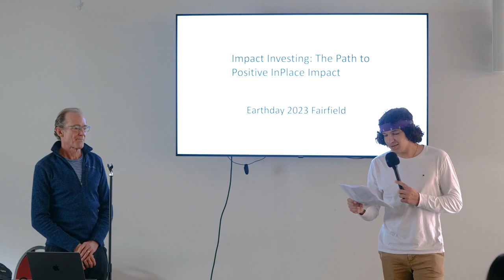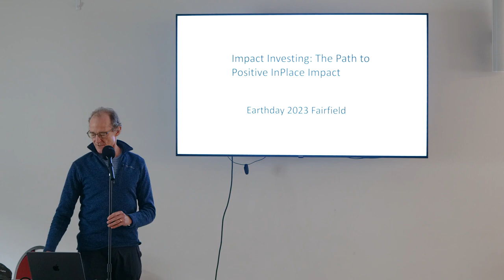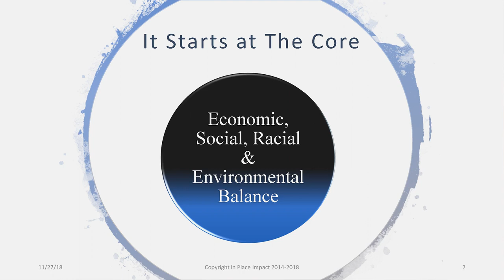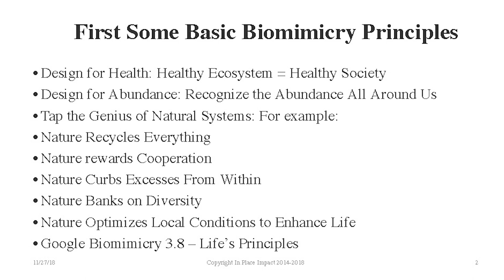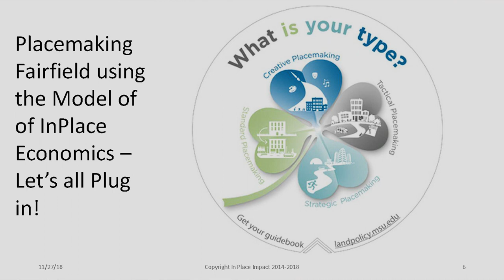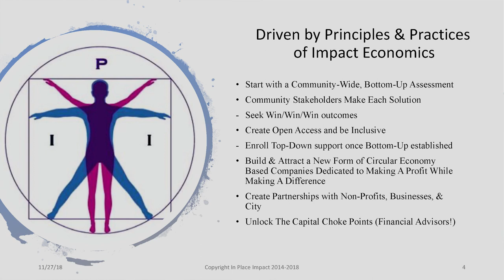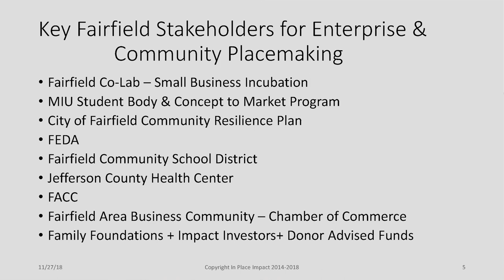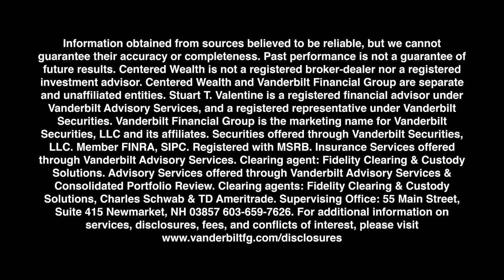In Place Impact Stuart Valentine, Impact Investment Advisor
Every Individual and their respective community is facing the challenge of how to respond appropriately to the myriad challenges facing humanity in the 21st century. At the 2023 Earth Day celebrations held in Fairfield, Iowa, Stuart maps out an In Place Impact model to illustrate how far down the road Fairfield has come in building a broad-based "sustainability culture" and the Herculean work ahead! The In Place Impact model maps an accessible roadmap for each of us to consider for our own path towards hopeful engagement in service of the communities we call home.

Centered Wealth is not a registered broker-dealer nor a registered investment advisor. Centered Wealth and Vanderbilt Financial Group are separate and unaffiliated entities. *Stuart T Valentine is a registered financial advisor under Vanderbilt Advisory Services, and a registered representative under Vanderbilt Securities. Securities offered through Vanderbilt Securities, LLC. Member FINRA, SIPC. Registered with MSRB. Insurance Services offered through Vanderbilt Advisory Services. Clearing agent: Fidelity Clearing & Custody Solutions. Advisory Services offered through Vanderbilt Advisory Services & Consolidated Portfolio Review. Clearing agents: Fidelity Clearing & Custody Solutions, Charles Schwab & TD Ameritrade. For additional information on services, disclosures, fees, and conflicts of interest, please